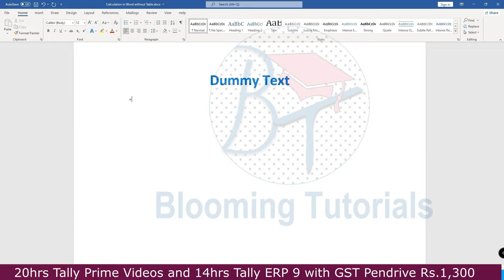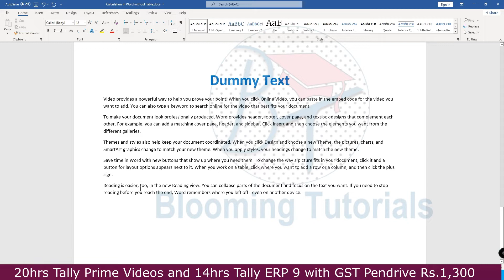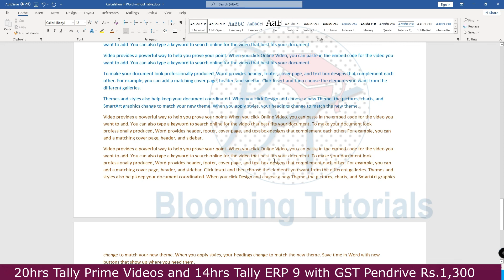Dummy Text in Word | How to create Dummy Text in Word | Word Tips & Tricks | RAND LOREM in Word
Dummy Text in Word
 How to create Dummy Text in Word
=rand()
=rand(1) which for paragraph
=rand(1,5) 5 for sentences

Tally Prime full Package Rs.599 only with DVD where you can all benefits
Enrich Your Knowledge Rs. 59 where you can get priority commands and reply ,
access new Videos earlier inculding Privat Videos.

Anyone can learn Accounting without Accounting Knowledge
Basic Level
Intermediate Level
Advanced Level